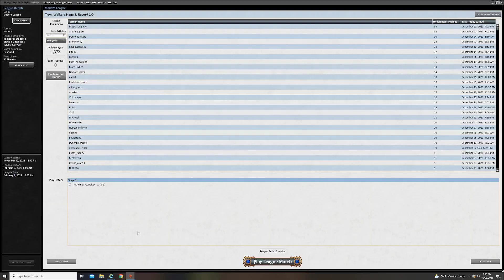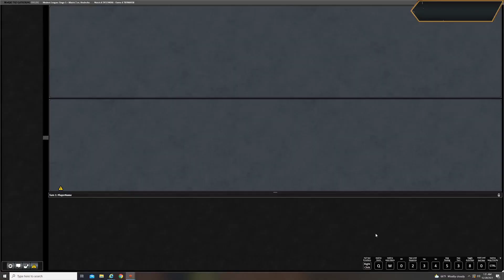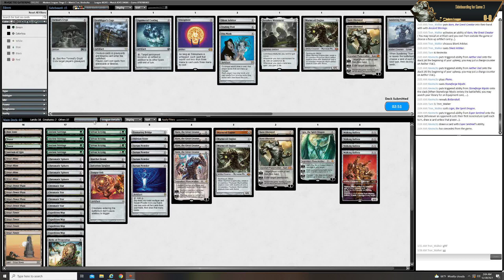2021-12-28 Match 2 Death and Taxes Yourion